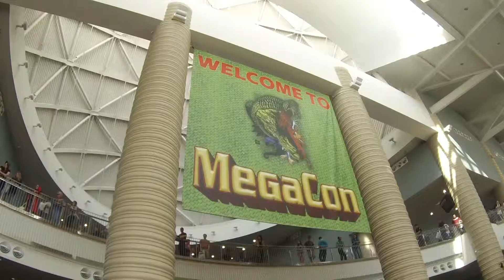Megacon 2014 J Scott Campbell , David Finch, George Perez.